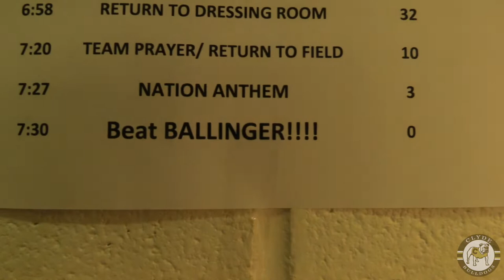🚨EPISODE IV - Clyde vs Ballinger🚨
🔥WEEK FOUR🔥

Week four started off slow in the first half for the Bulldogs, but picked back up in the second half! Clyde ended up on top with the win shattering hopes of a Homecoming win by Ballinger!💪🏽🏈

Eyes are now set on Sweetwater tonight IN CLYDE!! 7pm👀🏈

LETS GOOO!!!💪🏽🎥